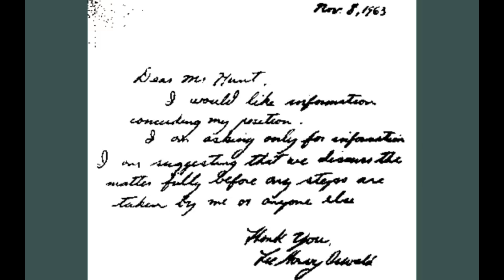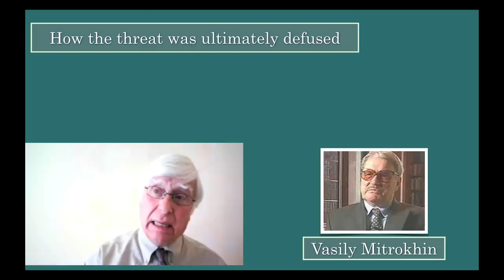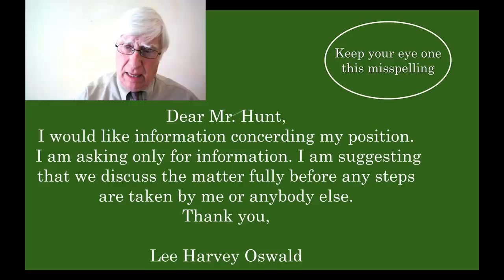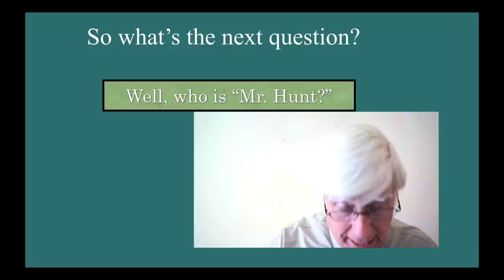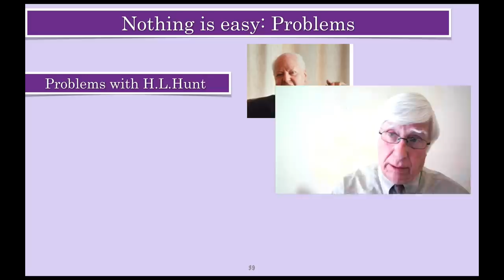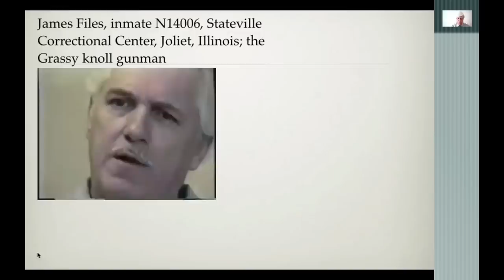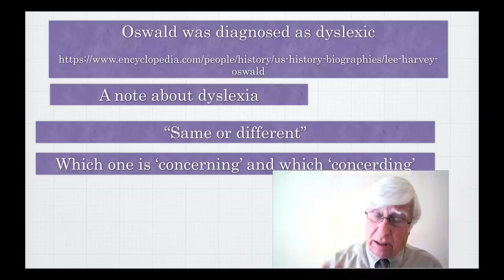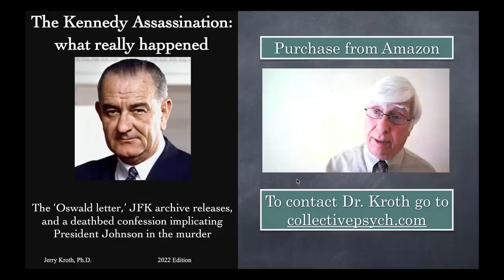The Oswald Letter: the most important JFK assassination discovery in 50 years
Prof. Jerry Kroth dissects and decodes a mysterious letter allegedly written by Lee Harvey Oswald 14 days before JFK was shot. Through a single misspelled word, he proves Oswald really wrote this letter.That, in turn, cracks open the case and changes virtually everything we knew about the Kennedy Assassination. One misspelled word changes the world.

This lecture comes from his 2022 book, The JFK Assassination: what really happened 2022

To contact Dr. Kroth go to

For reviews and more information about the book go to

Correction: The author of "Oswald in his own words" is Diane Holloway.  Many thanks to Diane Holloway for her book that helped solve this mystery!